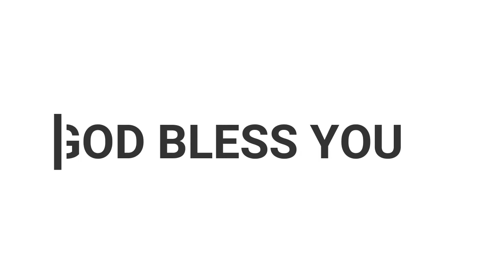Daily Family Devotion Time - Psalm 109 in Tamil - by Pas : Gnanasekaren / NTBC / 2020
Noombal Tamil Baptist Church

Bro solomon [music]
Sis Olimba [videoediting]
Bro Franklin [Livecover]